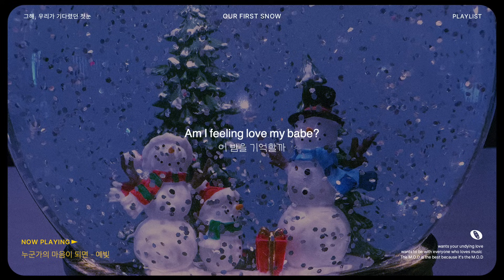그해, 우리가 기다렸던 첫눈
첫눈 - 19990619 에 대한 메모
/ 그해 겨울에 우리가 함께 기다렸던 첫눈이 드디어 내렸다. 이 노래가 정식으로 발매되었다는 사실이 기쁘고, 알릴 수가 없어서 조금은 섭하다. 나도 모르게 붙어있던 실오라기 같은 감정들이 정리되는 밤이다. 어쩌면 나는 이 실오라기가 쭉- 거슬리지 않는 정도로 오래 붙어 있어주길 바랐을지도 모르겠다.

언젠가의 이 노래는 같이 듣고픈 노래였다가 혼자 챙겨 듣는 노래가 되었는데 또 살다 보면 같이 듣고 싶어지려나. 듣고 있으면 삭막해진 마음도 괜히 몽글해지고 삶에 누군가를 곁에 두고 싶기도 하다. 또 문득 누구랑 눈사람 만들고 싶어져서 너무 빠져들지 않으려고하지만, 약간의 설렘은 살면서 필요하지 않나 싶어서 또 모른 척 첫눈의 낭만에 빠져들어주는 거지.🌨️

☃︎ 영상에 쓰인 배경사진과 영상은 직접 촬영한 작업물 입니다.
✔︎ 해당영상은 수익을 창출하지 않는 비영리 영상입니다.
✔︎ 유튜브 자체 시스템 상 자동적으로 광고가 붙을 수 있습니다.